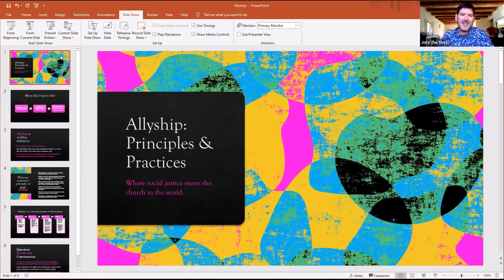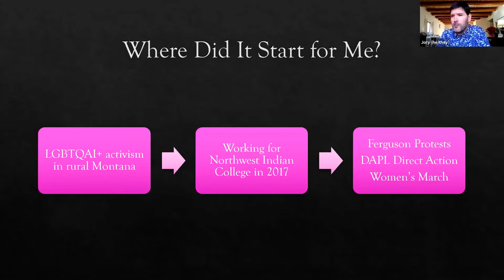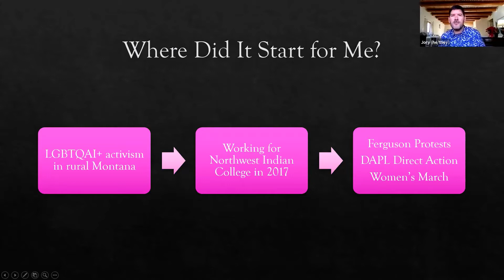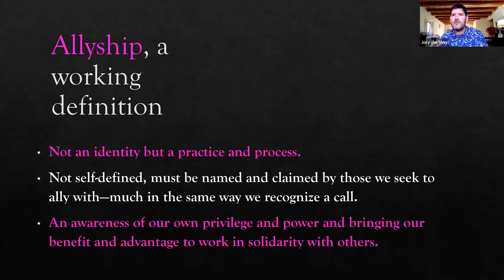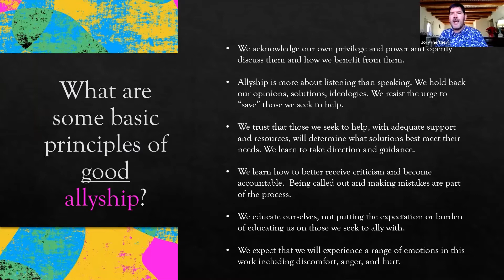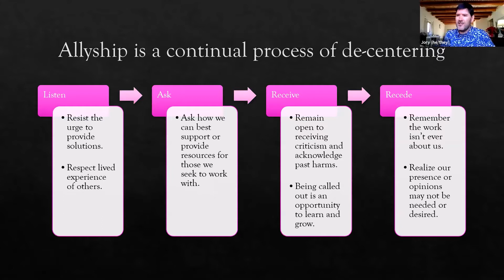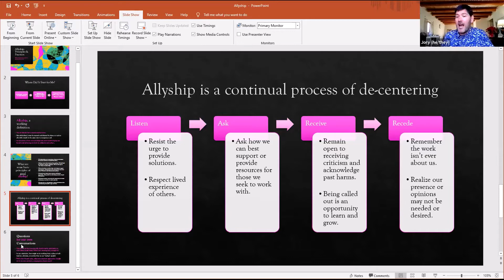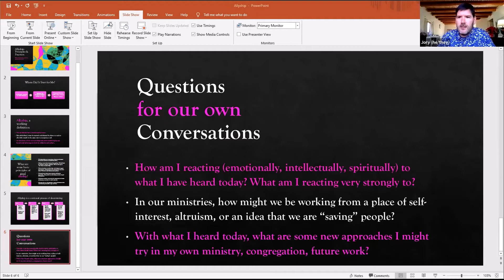November 25 Online Gathering for ELCA Leaders - Being an Ally: Principles and Practices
We often hear the word ally in the work of kingdom building. When social justice issues meet the church, what does it mean to practice allyship? We will look at some bedrock principles for practicing genuine allyship and see how we can apply them to our ministries, no matter what our work is. Come with your questions and curiosity, and expect some spirit-filled conversations!

Jory Mickelson is a writer, educator, and ministry leader. Currently an entranced candidate for Word & Sacrament in the Northwest Washington Synod, he has recent experience working with the Coast Salish peoples He has a passion for working in the LGBTQAI+ community and building connections across difference and promoting neighborliness and solidarity. His first book, Wilderness//Kingdom, is the inaugural winner of the Evergreen Award Tour from Floating Bridge Press and won the 2020 High Plains Book Award for Poetry. and learn more about his writing at jorymickelson.com